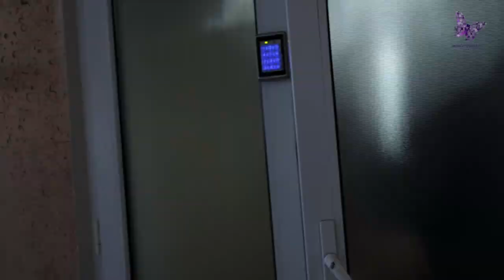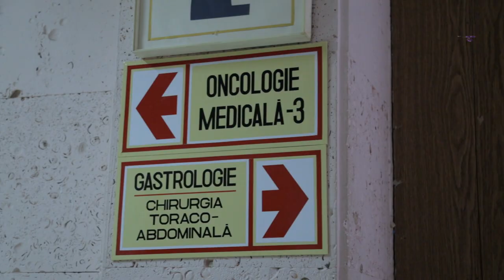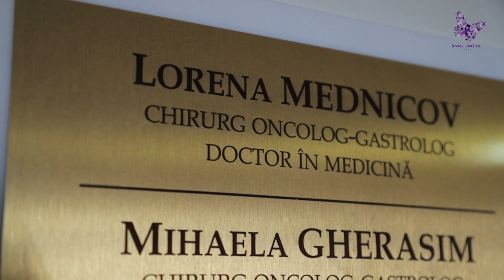Lorena Mednicov, chirurg oncolog-gastrolog: ”Sunt pacienți care m-au marcat și cărora le duc dorul”